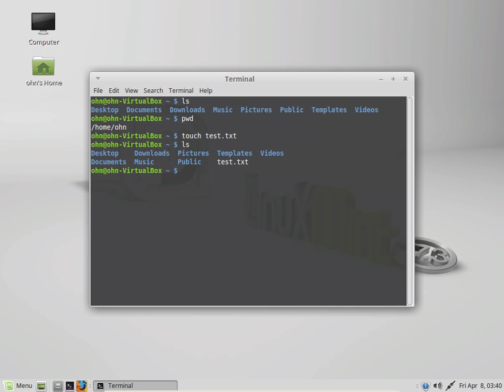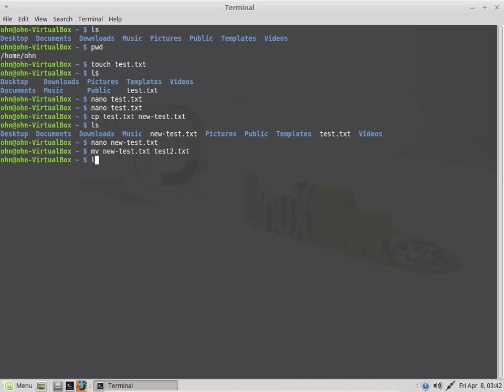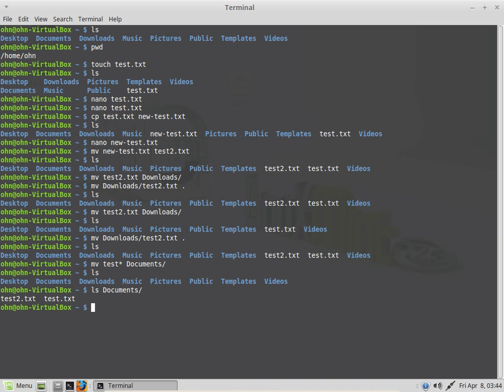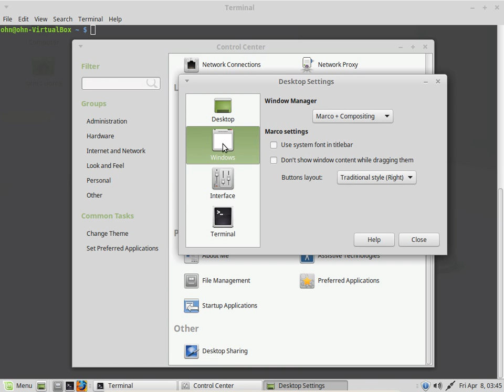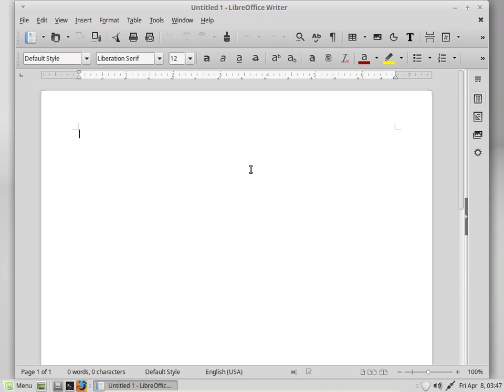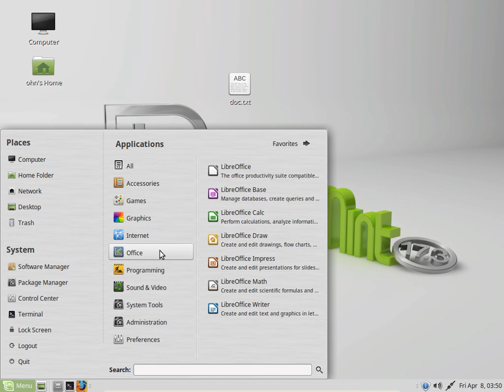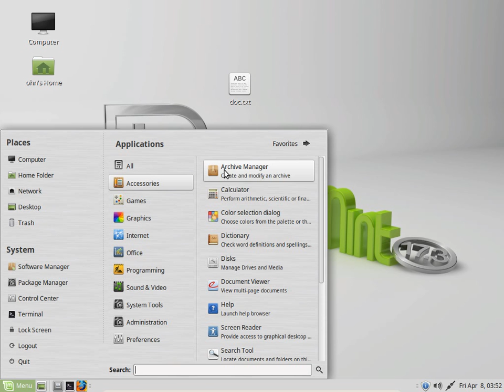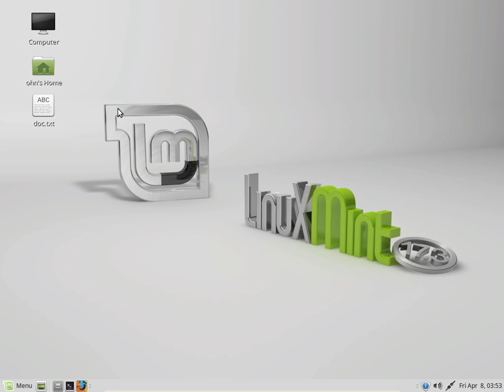5 basic command line 2 بالعربي